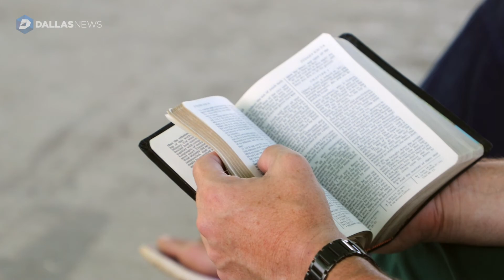"Christianity in a nutshell": LiveBeyond's mission in Haiti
"I become poor," so that others "can become rich," says Dr. David Vanderpool about his family giving up their comfortable lives to become missionaries in Haiti